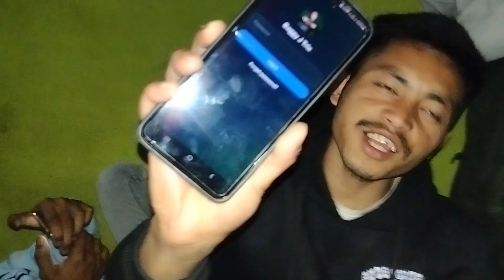Facebook and Instagram down || kya ho gya insta or fb ko || fb insta is not working || Chetzvlogs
Facebook and Instagram is not working
Facebook insta problem